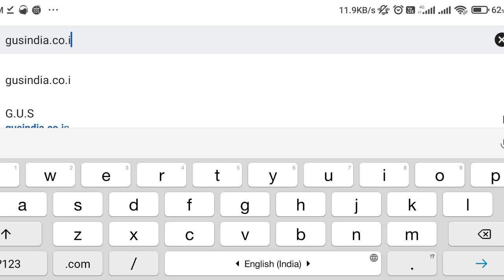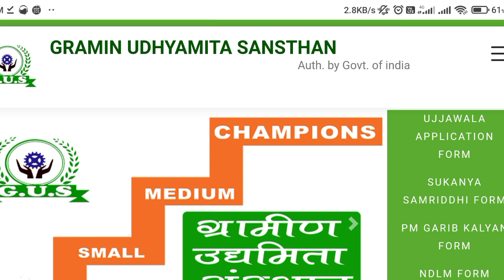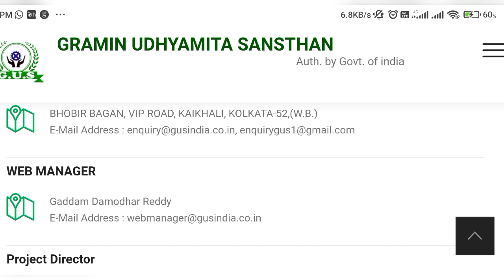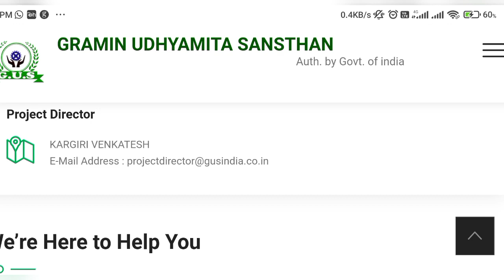Latest update ग्रामीण उद्यमिता संस्थान ।। update !! अब किसी को शक नही होगा। rawabhaioffical ।।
latest update GUS ग्रामीण उद्यमिता संस्थान ।। site बन्द होने का कारण ।। सम्पूर्ण जानकारी ।rawatbhai ।।

Head Office

Regional Office

BHOBIR BAGAN, VIP ROAD, KAIKHALI, KOLKATA-52,(W.B.)

WEB MANAGER

Project Director

information:-+--+ _
editing by :- Sunil Rawat & inshot application
voice:- Sunil Rawat
jankari material :- dheeraj negi & team
vacancy ke liye.

Gramin Udyamita Sansthan Uttarakhand Recruitment 2021 ग्रामीण उद्यमिता संस्थान भर्ती – Invites candidates for the posts of Administrative (प्रशासनिक), Data Analyst (डेटा विश्लेषक), Multi Tasking Staff (मल्टी टास्किंग स्टाफ) job Posts in Uttarakhand, Punjab & Haryana. Te total number of vacancies for this recruitment will be (3,374 Posts) for Uttarakhand & 6063 Posts in Haryana, Punjab . Candidates can apply online for Gramin Udhyamita Sansthan.

Gramin Udhyamita Sansthan recruitment 2021
Good News for Uttarakhand Candidates Gramin Udhyamita Sansthan has released official notification for Administrative, Data Analyst, Multi Tasking Staff  job posts, Now candidates can apply for these recruitment directly from this website. Last Date for this recruitment will be 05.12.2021. other details are mentioned below, if you have any doubt you can ask in the comment section below.
Merit List will be published on the basis of percentage and marks obtained
in educational qualification of candidates for the post applied for (selection
procedure for merit list is given with each post).
Gramin Udhyamita Sansthan Age Limit –

1. gramin udyamita sansthan kya hai ?

(entrepreneurship) The spirit of starting a new organization. The main aspect of entrepreneurship is to start a business organization mainly looking at present or future opportunity. Entrepreneurship has the potential to generate huge profits on the one hand and there is also a strong potential for risk, uncertainty and other hazards on the other.

GUS bharti Uttarakhand
gramin udyamita sansthan Hariyana
ग्रामीण उद्यमिता संस्थान.
Gramin udhyamita sansthan salary kitni milegi, gramin udhyamita sansthan latest update, gramin udhyamita sansthan salary
GUS bharti Uttarakhand, ग्रामीण उद्यमिता संस्थान, gramin udyamita sansthan, ग्रामीण उद्यमिता संस्थान उत्तराखंड, gramin udyamita sansthan Hariyana, gramin udyamita sansthan panjab, gramin udyamita sansthan fak vs riyal
gramin udyamita sansthan uttarakhand office
gramin udyamita sansthan uttarakhand new update